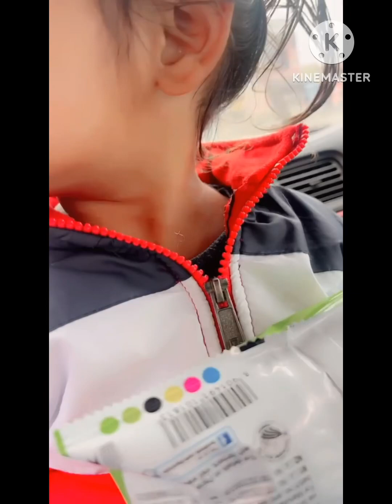ਅਸੀਂ ਅੱਜ ਗੂਰਦੁਆਰਾ ਅੜ੍ਹੀਸਰ ਸਾਹਿਬ 😇